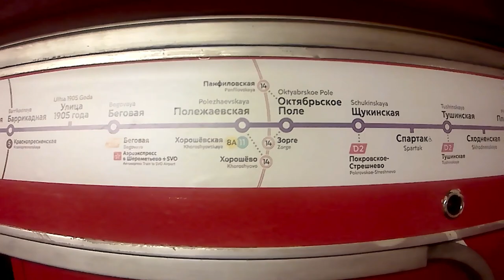Новогодний ЕЖ3 2023 на ТКЛ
Да, видео короче, но за то без лишнего
Снято 30 и 31 декабря 2022 года.
С наступающим!)